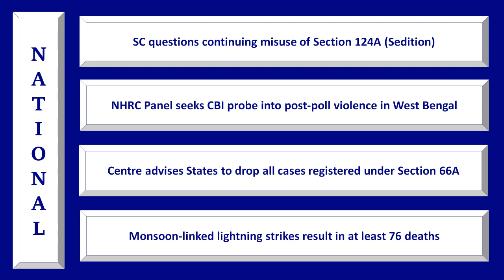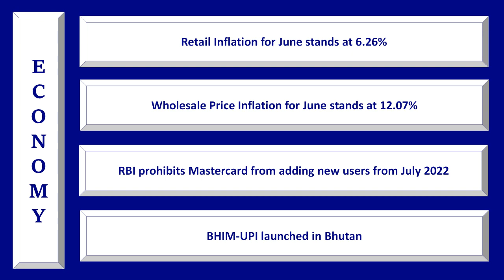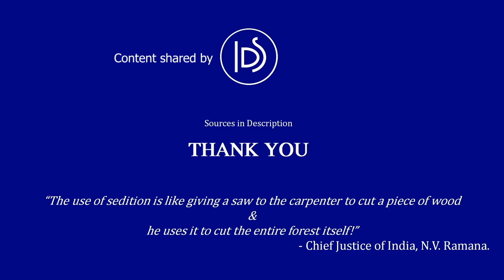12th July - 18th July Current Affairs | What's Happening around you? | For Govt Exam Aspirants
A lot of us are watching different sources for updated current affairs which are some updating day on wise without a proper check about authenticity. Here in this edition we are bringing you a week on update on what happened for the previous week.

By this video we want to help all our subscribers who are preparing for govt exams to get their valuable content in more simpler way especially UPSC and some aspirants whose syllabus also include current affairs.

Content and video is given by
IDS Media

सामयिकी, సమకాలిన అంశాలు,
தற்போதைய நிகழ்வுகள்,
বর্তমান ঘটনা, ସାମ୍ପ୍ରତିକ କାର୍ଯ୍ୟ